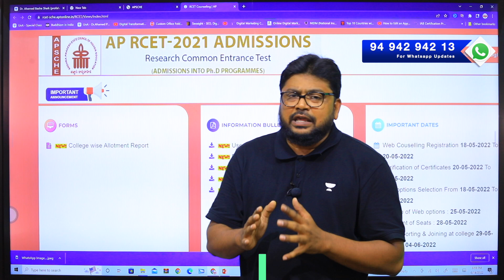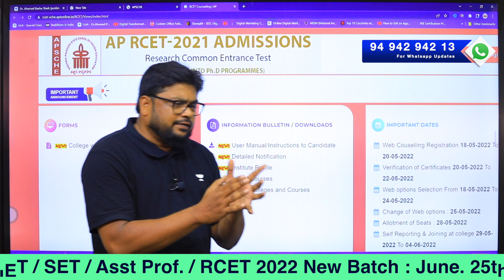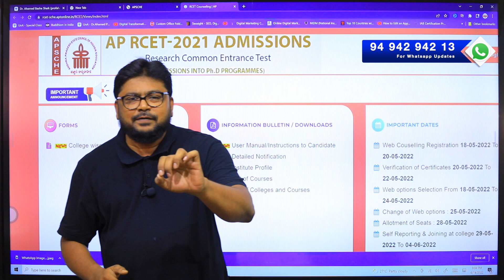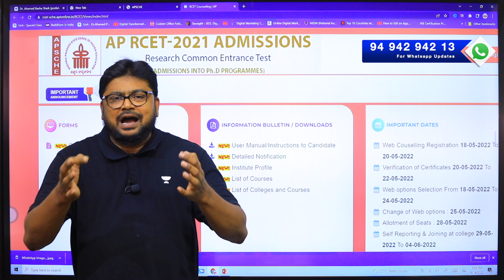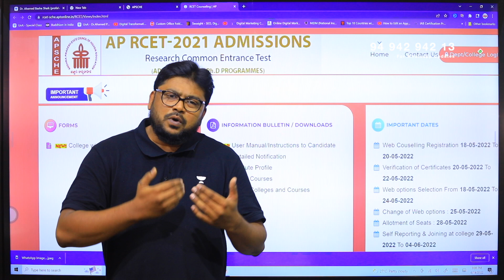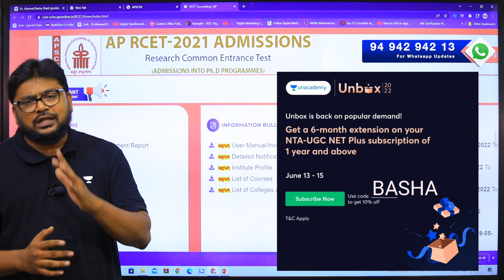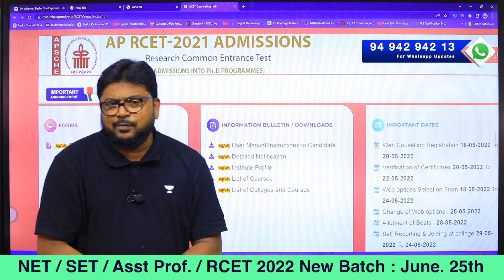PhD Guide Allotment- AP RCET 2021 - Important Information